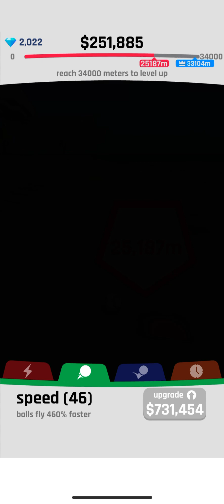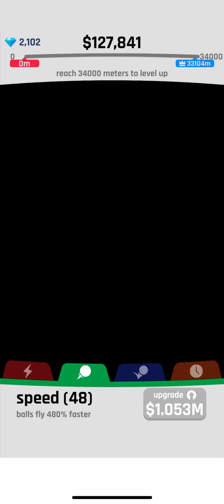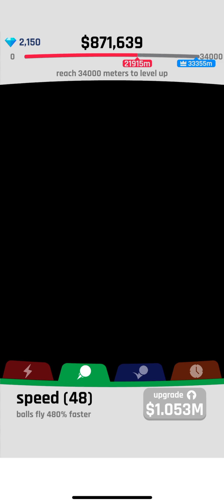baseball boy episode 16